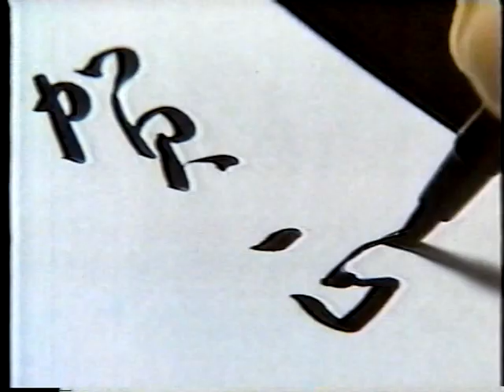1984 小林亜星さん ゼブラの筆ペン CM JAPAN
１９８４年（昭和５９年）１２月２５日（火）？
小林亜星さん　ゼブラの筆ペン　ＣＭです

（ご多幸な一年となりますように！）